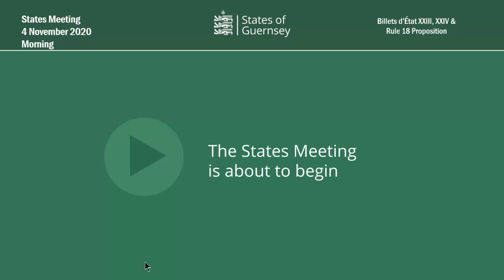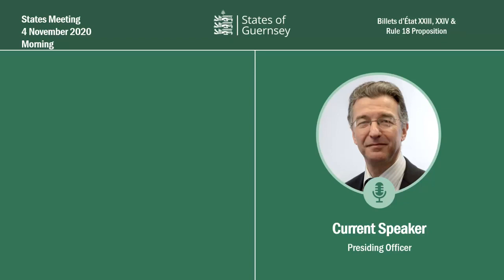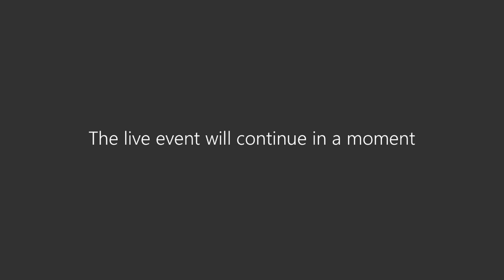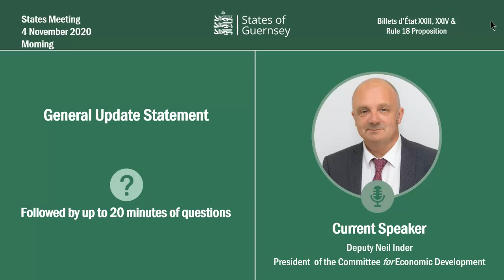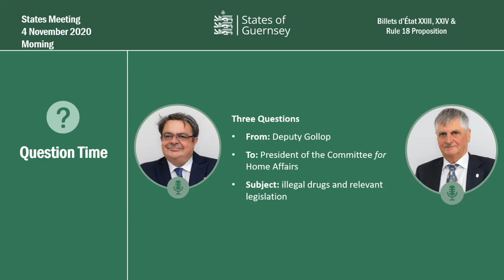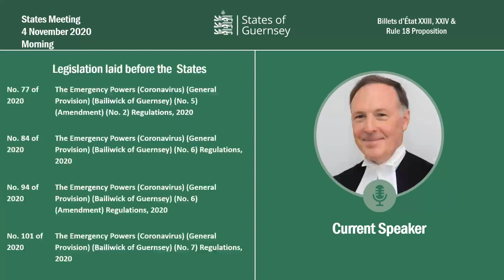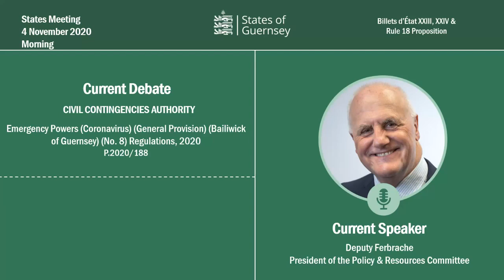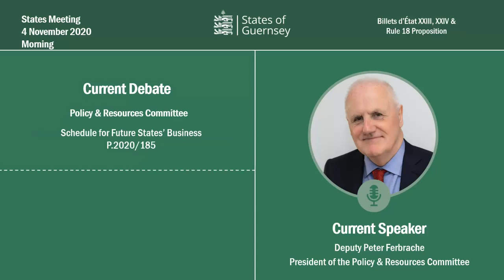States of Deliberation - Wednesday 4th November 2020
Ordinary Meeting

Further information on the business discussed at this Meeting is available